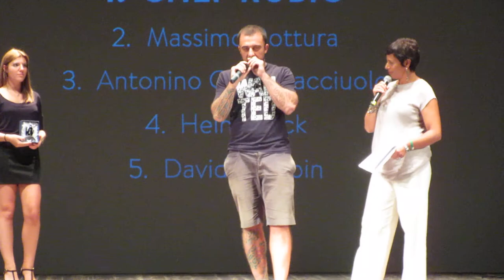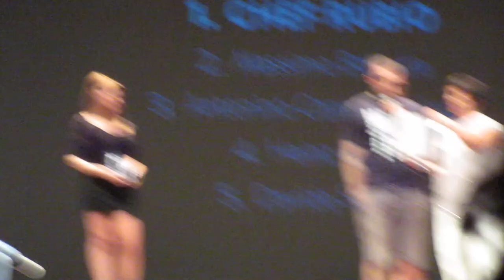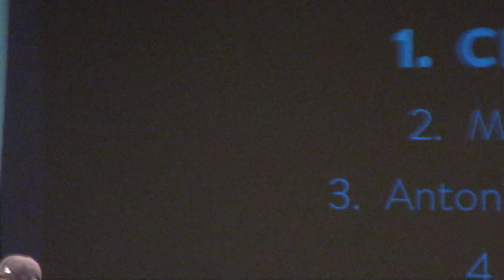MIA14-MACCHIANERA ITALIAN AWARDS 2014-CHEF RUBIO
TEATRO NOVELLI RIMINI-PREMIAZIONE RUBIO MIGLIOR CHEF PER LA RETE